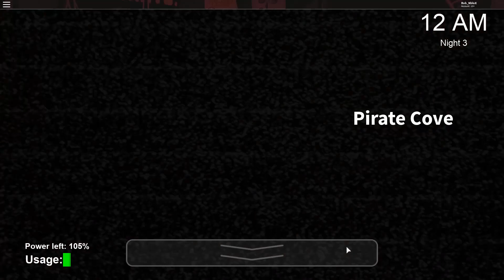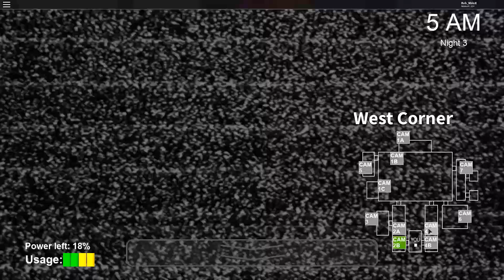CHIPMUNK PLAYS FIVE NIGHTS AT FREDDY'S IN ROBLOX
In todays Roblox video PeanuTTz plays Five Nights At Freddy's. How will it go? Let's find out in this chipmunk let's play of Roblox :D

See the rest of the chipmunk plays Roblox gameplays here, in my Roblox chipmunk playlist!

Roblox games, the online game, is a user-generated massively multiplayer online social gaming platform developed and published by the Roblox Corporation and released in 2006.

In the game, players are able to create their own virtual worlds and design their own games within the platform. Games on Roblox can be designed using a sandbox edition of the programming language Lua. Their in-game currency, Robux, can be rewarded to users and developers, which in turn can be converted to cash through the Developer Exchange program. The game is designed to be family-friendly and device-agnostic, with the ability of running on a wide variety of devices and platforms, including PC, Mac, Android, iOS, Xbox, and Oculus. As of fall 2016, Roblox has over 500,000 game creators designing games, and 30 million active monthly players, who have logged more than 300 million hours of game play. The Roblox Corporation employs more than 200 people in its San Mateo, California headquarters.

Roblox info:

In Roblox online games, players explore 3-D worlds. Activities in the game world include exploring, crafting items, resource gathering, and combat.

Players can customize their virtual characters with various hats, head shapes, body shapes, clothing, and gear. Players may create their own articles of clothing. However, selling player-created articles of clothing and collectible items require Builders Club, but non-premium players may still create T-shirts, which are decals attached to the front of a player's torso. Players can collect and trade items, especially limited edition collector items.

Social interaction:

Players can add other people they meet in the game to their friends list. Since 2011, this can be done while playing. On February 4, 2015, a new update to replace the Friends and Best Friends system, named Friends and Followers, was introduced. This allows more personal game play if wanted. This update allows a maximum of 200 friends and infinite followers. Players also have the option to join community groups. After joining, players can then advertise their group, participate in group relations, and set their primary group.

Roblox online game development:

The game development and building is done via an application called Roblox Studio. It is a free program that comes with Roblox online game.

Building:

Players use the Roblox games Studio built-in building system to construct places with bricks from varying colors and shapes. Players also are able to use user made plugins and tools to build. Players also have the ability to scroll through the Roblox online game Library and find free models and scripts. Roblox also created an Official Model Maker system where talented model makers are able to create and make their creations visible on the front page of the Roblox online game Library model section.

Players can use the programming language Lua to dynamically change the environment of the game. Also, plugins can be developed with Lua to be used in Roblox online game Studio.

Sit tight and enjoy this chipmunk gameplay of Roblox. Grab some snacks and prepare yourself for a hilarious and epic adventure. A truly amazing chipmunk gameplay!